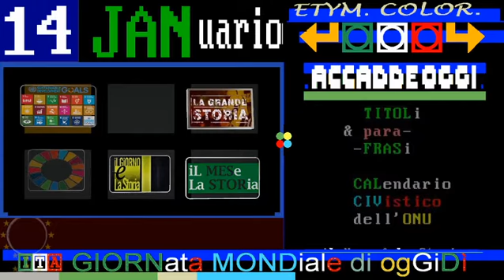TG1 Russia 14 GENNaio 2021 GioveDì - arte del ghiaccio e temperature polari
TITOLi TG1+TG2 giorno+sera 14 GENNaio 2021 GioveDì + titoli incrociati con RAI STORIA OGGI e TELEVIDEO

🔺🔸🔻 DIE MUNDiaL deL LOGica: 14 JANuario/GENNaio 2021 - Giornata Mondiale della LOGica / Word LOGic Day UNESCO
== TELEVIDEO RAI, ALMANCCO/TACCUINO A PAGINA 408 ==
14 GENNAIO 2021 - Word Logic Day - UNESCO
Si celebra oggi la Giornata Mondiale della Logica proclamata dall'UNESCO con lo scopo di promuovere la cooperazione internazionale dello sviluppo della ogica, sia nella ricerca che nell'insegnamento, sostenere le attività di associazioni, università e  altre istituzioni coinvolte con la logica e migliorare la comprensione pubblica della logica e delle sue implicazioni per la scienza, la tecnologia e l'innovazione.

▬▬▬▬▬▬▬▬▬▬▬ஜ۩۞۩ஜ▬▬▬▬▬▬▬▬▬▬▬▬▬▬
== sinOPSi ==

.: 1. : 2. : 3. : 4
14/01/2021 Tasso di positività 10,7%
13/01/2021 Tasso di positività 09,0%
12/01/2021 Tasso di positività 10,1%
11/01/2021 Tasso di positività 13,6%
10/01/2021 Tasso di positività 13,3%
09/01/2021 Tasso di positività 11,6%

TG2 giorno 14 GENNaio 2021 crisi di governo, il Quirinale (Mattarella) vigila senza influenzare

14/01/2021 CONTE A CAMERA LUNEDI', MARTEDI' SENATO
 Per offrire "chiarimento politico"
 Nel pomeriggio colloquio al Colle
Zingaretti e Di Maio scaricano Renzi

4/01/2021 SILVIO BERLUSCONI RICOVERATO A MONACO
Zangrillo: precauzione per aritmia

14/01/2021 GELO DALLA RUSSIA, BURRASCHE E NEVE

14/01/2021 CERIMONIA BIDEN BLINDATA,SENZA PUBBLICO
Presidente non arriverà in treno

❤️❤️❤️AMARCORDS DEI TELEGIORNALI (titoli incrociati)

TG1 AmarCord: 14 GENNaio 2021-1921 compie 100 anni il FILM "Il Monello", capolavoro di Chaplin
:wp: Il monello (The Kid) è un film muto del 1921 scritto, prodotto, diretto e interpretato da Charlie Chaplin. Suo primo lungometraggio, fu un grande successo d'epoca che mantiene tuttora inalterato il suo valore artistico (...)

🔵🔵🔵 PRIMA PAGINA

14/01/2021 NUOVO DPCM, CONFRONTO GOVERNO-REGIONI
Speranza: misure per evitare ondata
Gimbe:risale contagio,serve lockdown

13/01/2021 COVID, PROROGA STATO EMERGENZA AL 30/4
Ministro Speranza in parlamento:"epidemia covid in espansione"

🔵🔵🔵 PRIMO PIANO

🔺🔸🔻 DIE MUNDiaL deL LOGica: 13 JANuario/GENNaio 2021 - Giornata Mondiale della LOGica / Word LOGic Day UNESCO